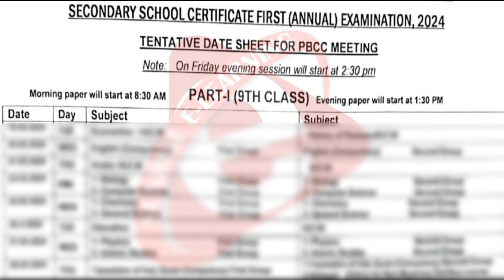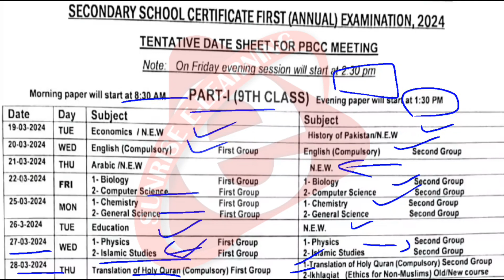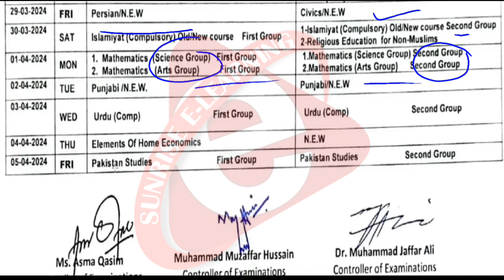9th Class Date Sheet 2024 | Board Exams 2024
In this video we will talk about about 9th Class Date Sheet 2024 for board exams 2024.
Your queries, Google, and its search partner searches are here:

board exam 2024 ki taiyari kaise karen
board exam 2024 news today pakistan
9th class date sheet 2024
9th class date sheet 2024
9th class date sheet 2024 gujranwala board
9th class date sheet 2024 sindh board
9th class date sheet 2024 faisalabad board
lahore board 9th class date sheet 2024
bise lahore 9th class date sheet 2024
class 9th final exam date sheet 2024
new date sheet of 9th class 2024
cbse date sheet 2024 class 9th
10th class date sheet 2024
pseb 10th class date sheet 2024
cbse 10th class date sheet 2024
up board 10th class date sheet 2024
jk board 10th class date sheet 2024
9th 10th class date sheet 2024
10th class date sheet 2024 pseb board
10th class date sheet 2024 lahore board
10th class date sheet 2024 gujranwala board
10th class date sheet 2024 haryana board
10th class date sheet 2024 faisalabad board
10th class date sheet 2024
10th class date sheet 2024
10th class date sheet 2024 punjab board
10th class date sheet 2024 lahore board
10th class date sheet 2024 gujranwala board
10th class date sheet 2024 faisalabad board
10th class date sheet 2024 pakistan
10th class date sheet 2024 pseb board
10th class date sheet 2024 dg khan board
10th class date sheet 2024 news
10th class date sheet 2024 ssc
10th exam 2024 date
10th public exam 2024 date
10th exam date 2024 bihar board
matric exam date 2024 odisha
matric exam date 2024 bihar board
10th exam date 2024 maharashtra board
10th 2024 exam date ssc
matric exam 2024 ka date
10th exam 2024 date in tamil
bihar board matric exam 2024 date
bihar matric exam 2024 date
matric exam 2024 date
Class 9th Date sheet 2024 - 9th Class Date Sheet 2024 - 9th Class Board Exam 2024
9th class board exam 2024 date sheet,
date sheet of 9th class 2024 rawalpindi board
date sheet of 9th class 2024 federal board
date sheet of 9th class 2024 punjab board
9th class 2024 exam date
date sheet of 9th class 2024 lahore board
date sheet of 9th class 2024 gujranwala board
9th class Date Sheet 2024
12th class Date Sheet 2024
11th class Date Sheet 2024
9th class Date Sheet 2024
Date Sheet of 9th class 2024
11th class date sheet 2024
9th date sheet 2024
9th exams 2024 date sheet
date sheet lahore board 2024 9th class

bihar_board_matric_exam_for m_fill_up_date_2024
2024 matric board exam date
bihar board matric inter exam date 2024